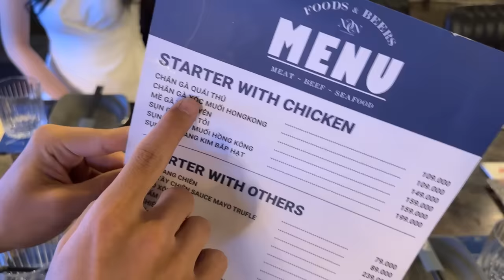Quậy Nát Sinh Nhật Phương | Vĩnh Hậu Trường.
Vĩnh Vui Vẻ , troll gái xinh, clip hài, clip vui, video hài 2021, video funny, vinh vo van, clip hài hước, funny video 2021, troll beautiful girls, Troll Bạn thân, hậu trường

 Copyright by© Vĩnh - Behind the scenes  © ☞ Do not Reup